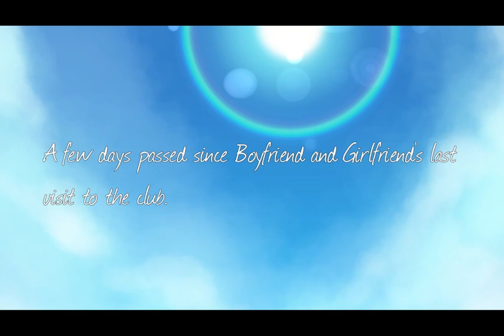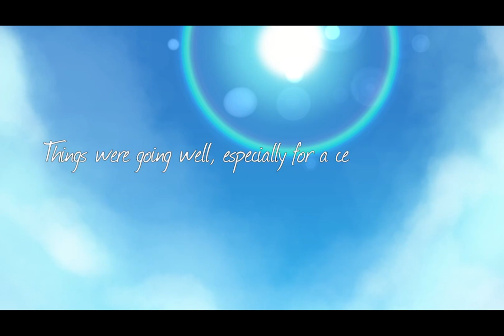GamerTDM plays FNF: Vs Protagonist(Doki Doki Takeover Week 8)